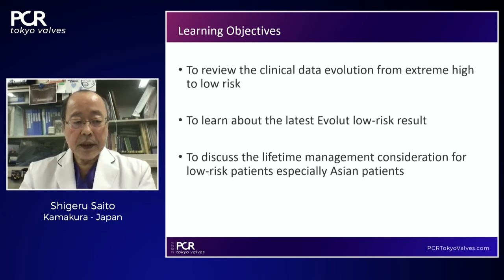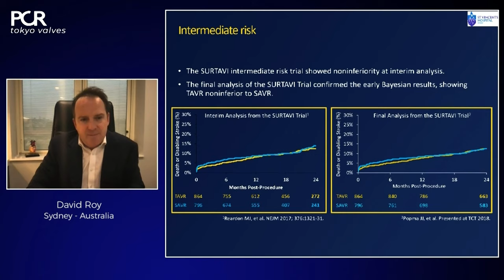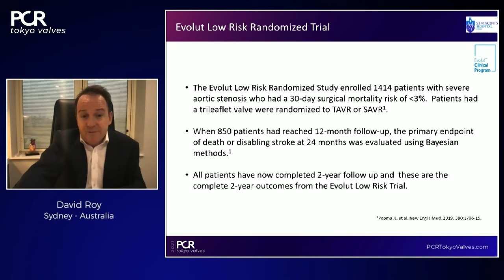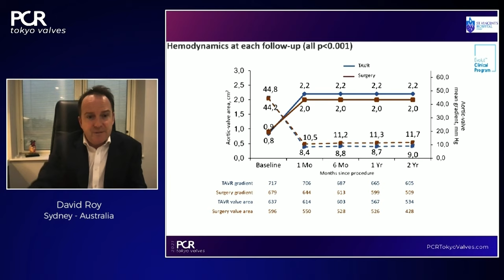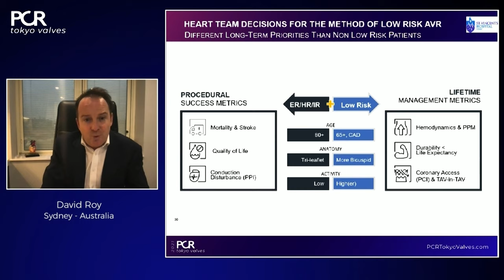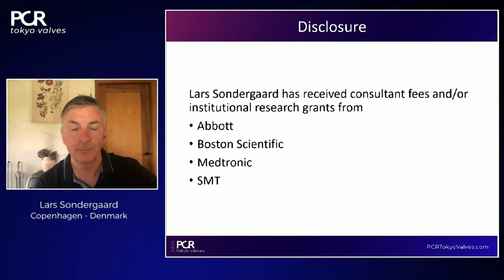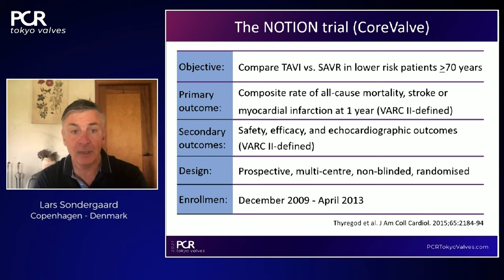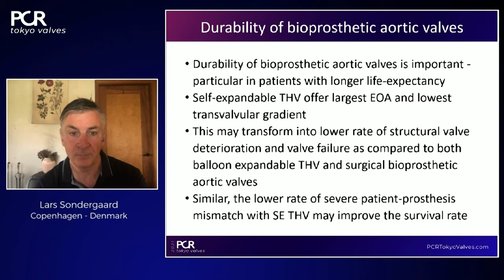Durability matters: lifetime management considerations for supra-annular TAVR -PCR Tokyo Valves 2021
In this session, the speakers address the problem of the evolution of clinical data for TAVI from extreme to low risk based on a number of studies on the subject, such as CoreValve Pivotal Study, Partner Study, SURTAVI Study, or Evolut Low-Risk Study, and then focus on the issues of patient-prosthesis mismatch, structural valve deterioration, and bioprosthetic aortic valve degeneration by referring to the 2020ACC/AHA Guidelines for the management of patients with valvular heart disease.